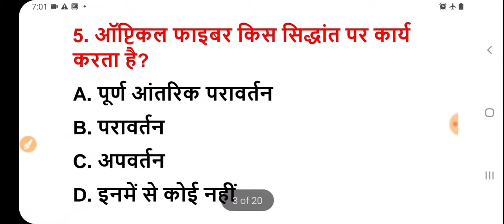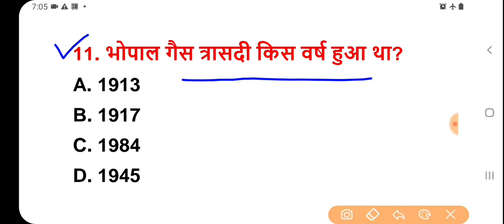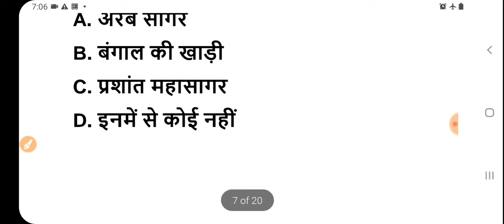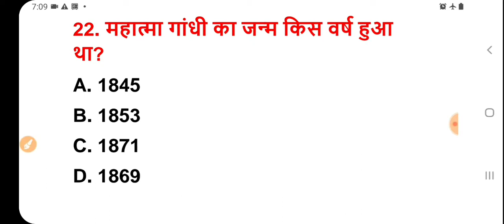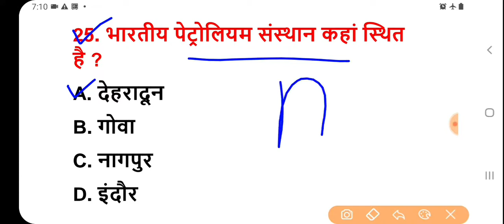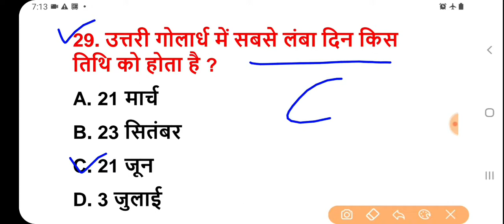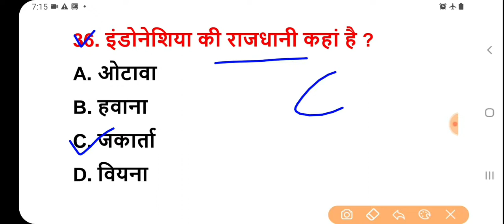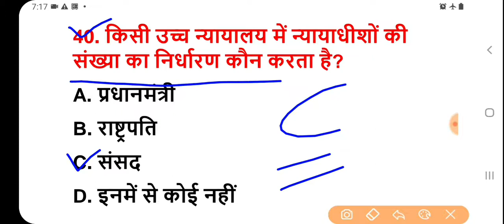रेलवे ntpc#group D#ssc#शिफ्टों में पूछे गए GK#General_awareness#